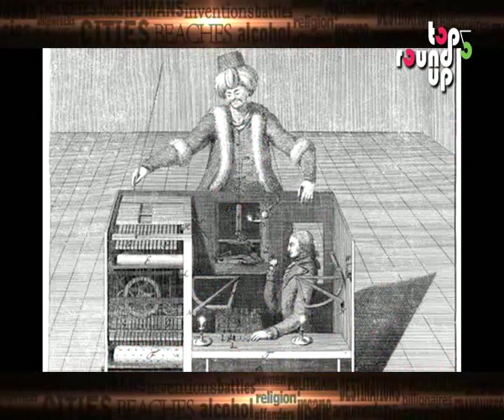Interesting Facts About Chess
It's a game of the mind and the most engaging one going around in world sports. Check this video out to know somethings about chess which we're sure you didn't know.